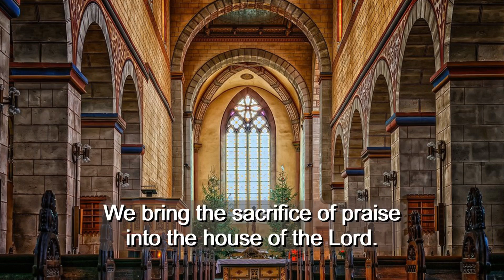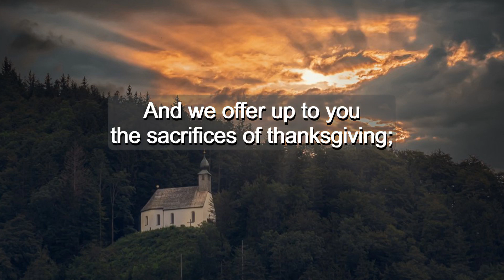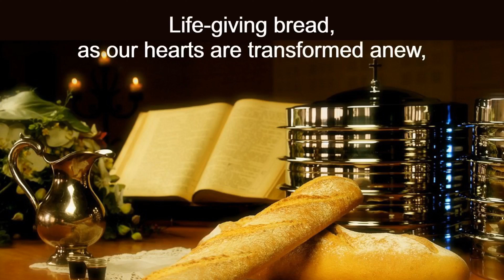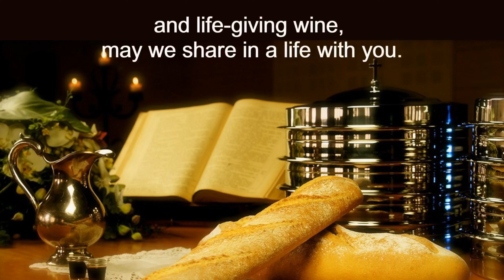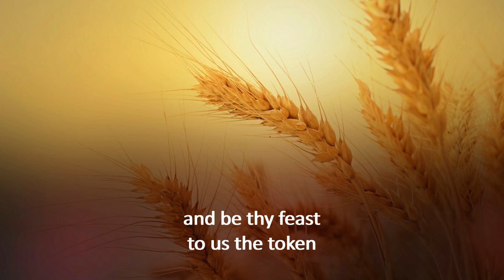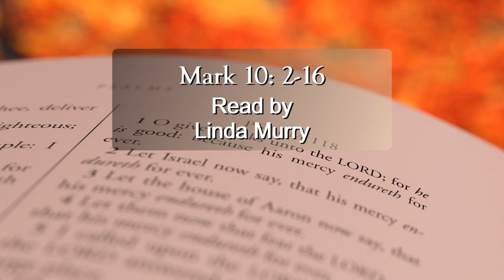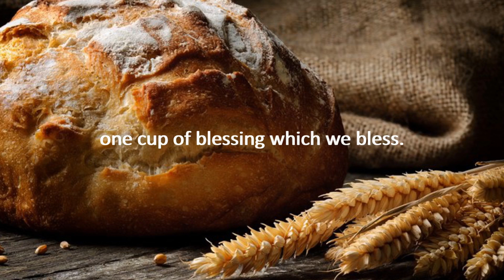Like These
Pastor Kevin Campbell leads our worship for Tuolumne/Soulsbyville United Methodist Church for twentieth Sunday after Pentecost on 10/6/24. Our scripture readings are Psalm 25 and Mark 10: 2-16.